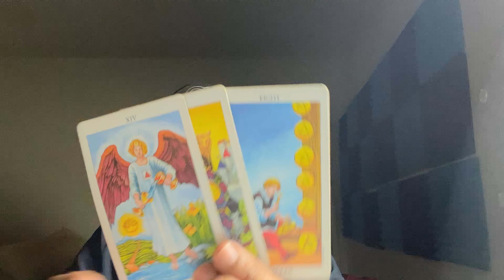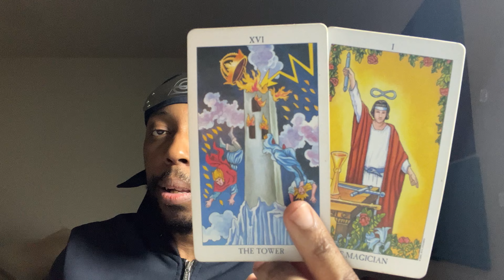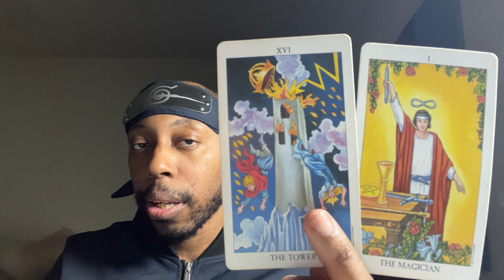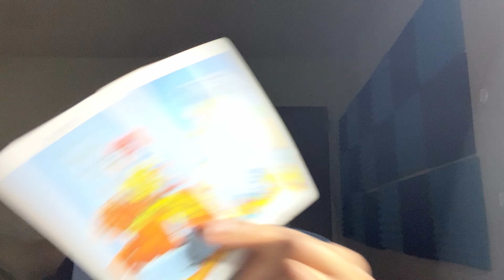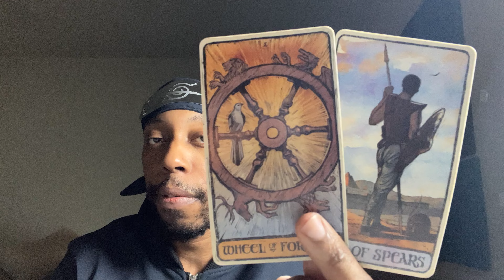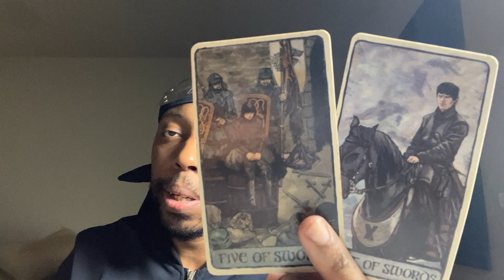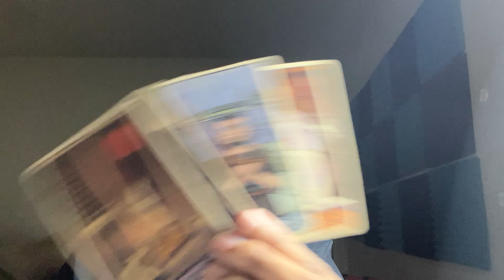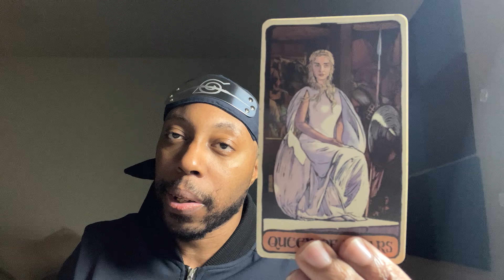CANCER-They have to come to you now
Now if someone wants to get in touch with you they have to come to you now.

LINK TO MY BOOK ON AMAZON